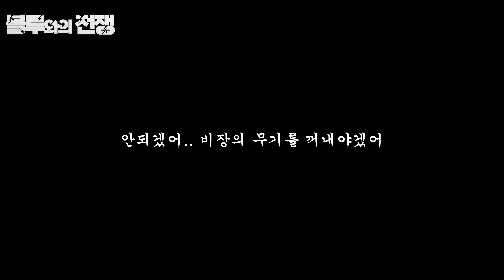[블루와의 전쟁] 부경대 슛돌이들은 다 여기있다고?! ⚽🙌 | 국립부경대학교 | 축구 동아리 | EP.1 스타피쉬 편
안녕하세요! 국립부경대학교 대외홍보대사 💙BLUE 15기💙입니다.

블루와의 전쟁🔥은 국립부경대학교의 다양한 중앙동아리들을 체험하고 블루둥이와 동아리원들의 살벌(?)한 대결을 펼치는 콘텐츠입니다😎

첫번째로 블루에게 도전한 동아리는 축구 동아리 ‘스타피쉬’ 입니다⚽ 멋진 동아리원들과 함께 축구 슛 자세도 배워보고 승부차기 대결까지 해보았습니다⭐
비장의 무기까지 등장해 스타피쉬를 당황하게 만들었는데요🫢

다음에 저희와 대결을 펼치게 될 동아리는 어디일까요?! 다음 영상도 많이 기대해주세요 🤠✨